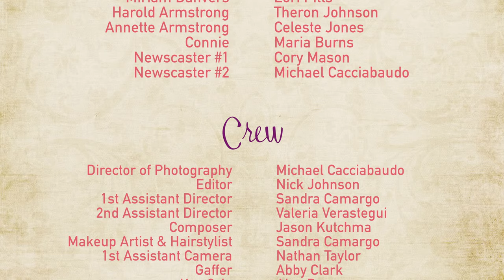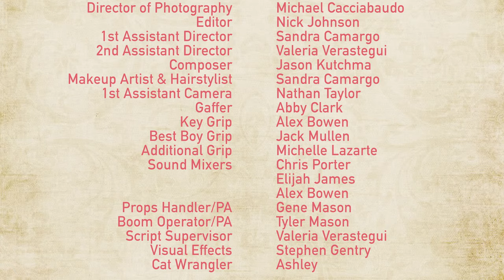Save the Date - Award Winning Horror Short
Even her own unexpected death cannot stop Miriam from marrying her true love on their intended wedding day.

Writer, Director | Cory Mason
Cast | Lori Pitts, Theron Johnson, Celeste Jones, with Maria Burns